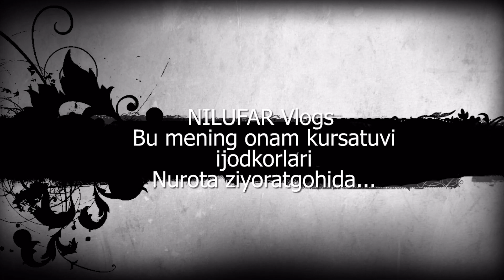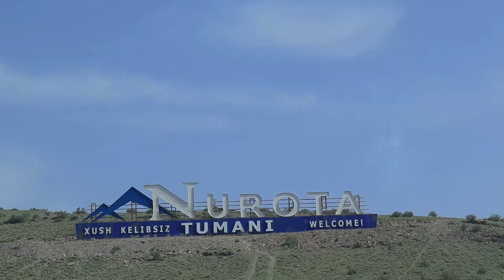Нурота Зиёратгохида грухимиз Билан бирга